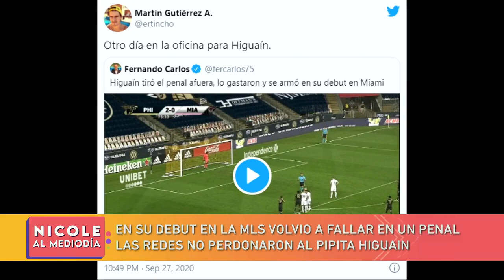NICOLE AL MEDIODIA - PROGRAMA 29/09/2020